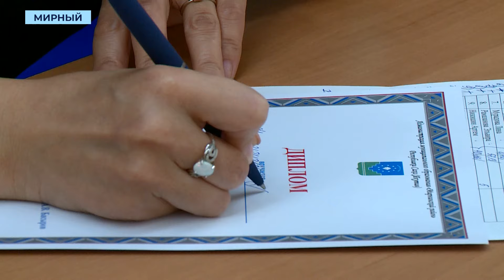Мирнинские родители замотивировали грудничков ползти на скорость